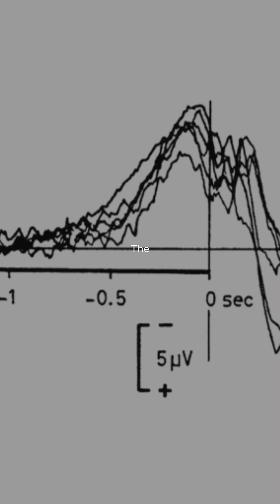The Libet Experiment: Your Brain Decides BEFORE You Do?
Neuroscience says your brain activity starts before you consciously make a choice. The Libet experiment proved it! Are we really in control? What do you think? 👇